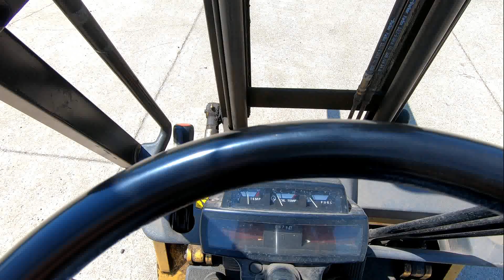Small Air Tire Forklift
--- No Longer Available, THANK YOU ---